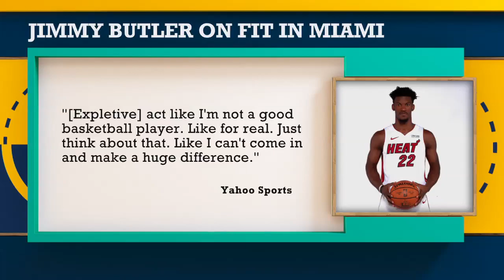Jimmy Butler has responded to critics who said he signed with the Heat just for money | The Jump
Rachel Nichols, Kevin Arnovitz and Chiney Ogwumike react to Jimmy Butler's comments in response to critics who thought he signed with the Miami Heat in 2019 NBA free agency just for the money, and debate whether Erik Spoelstra's team -- which has featured the likes of Kendrick Nunn, Tyler Herro, Duncan Robinson and Bam Adebayo -- are true Eastern Conference contenders. They also discuss the struggles of the Houston Rockets after their big loss vs. Miami.